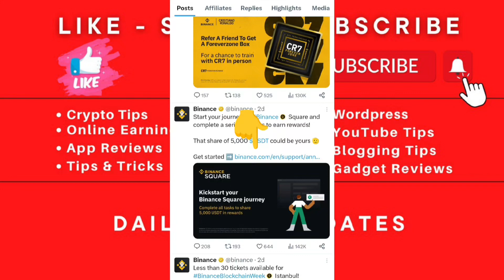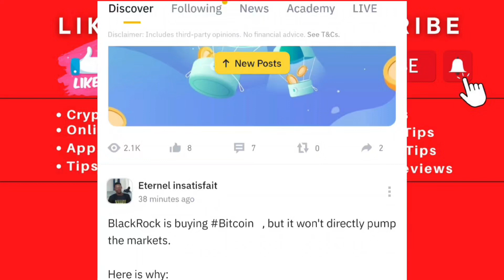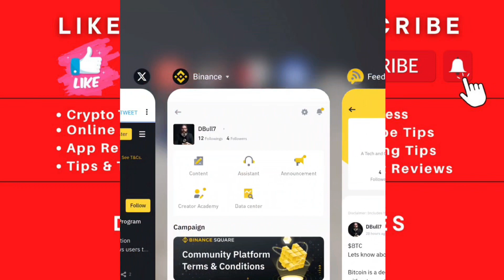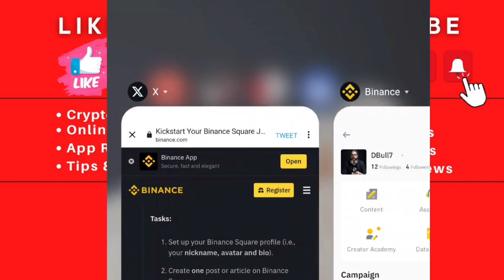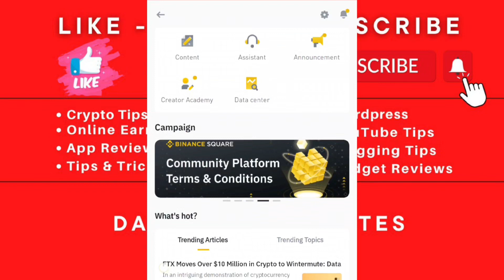Win 5000 USDT on Binance with this secret strategy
Here is your chance to win a share of 5000 USDT on Binance.

Complete the above mentioned tasks in the video and win 5000 USDT for free.

binance offers
binance new event